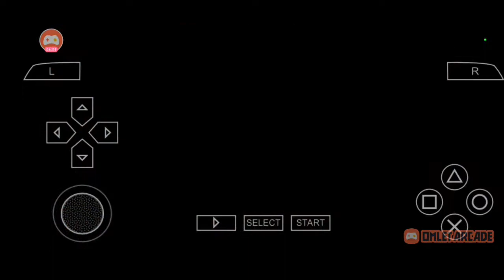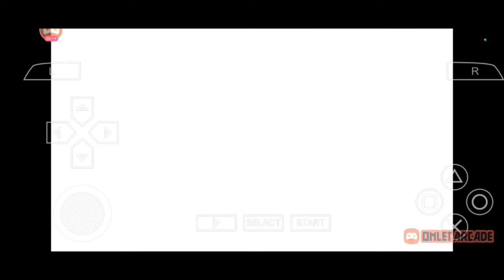Radiant Mythology 2 - Final Boss: Deus Ex Machina || Gee Games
Radiant Mythology 2 Gameplay

Final Boss: Deus Ex Machina

Guede became weak but things had changed as he transformed into a final boss, Deus Ex Machina. Will the Descender triumph from darkness? It's time to find out.